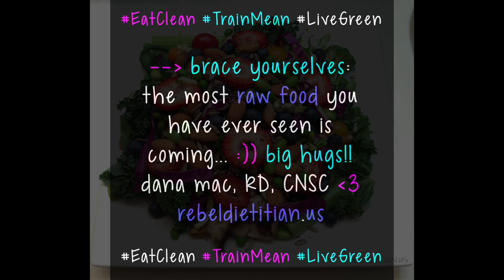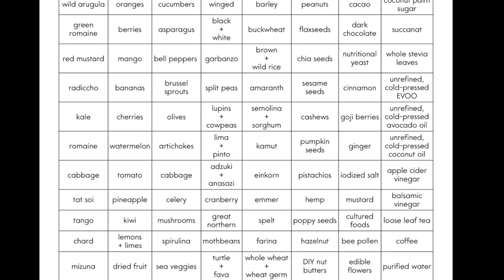Eat Clean | Photos of My Grub!! :))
EAT CLEAN | Photos of My Grub!! :)) xoxo! Big hugs! Dana Mac.
Rebel Dietitian, Dana McDonald, RD, CNSC, LD